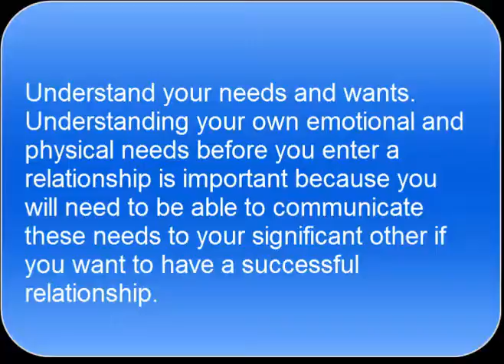How to Have a Long and Happy Relationship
This Video About How to Have a Long and Happy Relationship  I will show you in this video happy relationship status